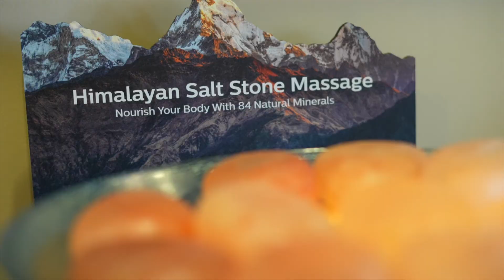Get to know Monica Hahn of Elements Massage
After a long and successful career in marketing, Monica Hahn was burnt out and being called in a direction of service. She knew one thing for certain when she left corporate America to start her own business; she was going to help people. For her, that came in the form of Elements Massage. She purchased the existing Bon Air Greenbrae location in 2016 and has been a glowing addition to our community ever since.

Elements is so much more than just a regular massage studio- they pride themselves on tailored massages that fit each individuals specific needs. This means one client may get a bit of a swedish and a bit of a deep tissue massage in the same session- their massage therapist is acutely aware of each clients needs and goals and their session reflects that.

In addition, prenatal massages, CBD enhancements, cupping therapy and even a himalayan salt stone treatment are all available as well.

Elements Massage at Bon Air Greenbrae offers $20 off your first massage so you can come experience the difference for yourself.